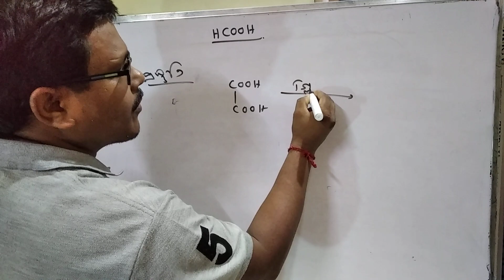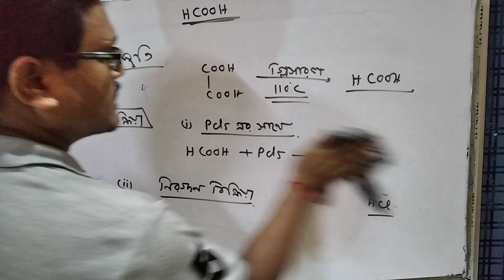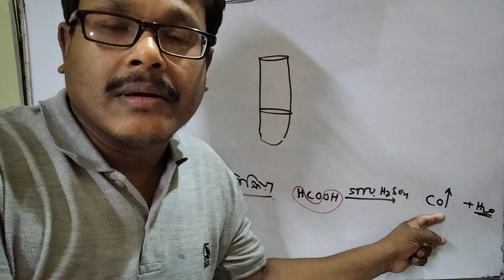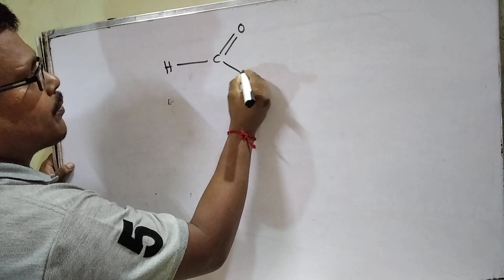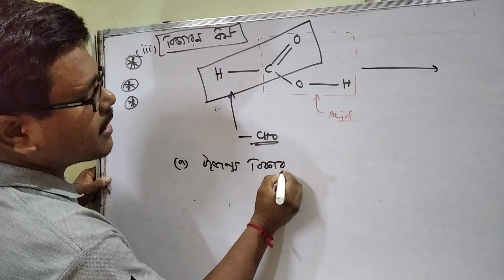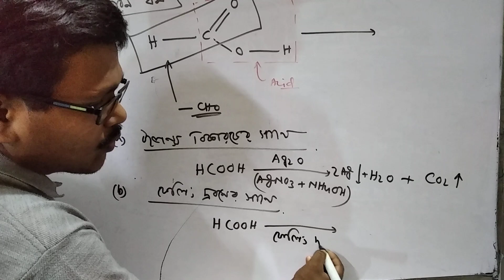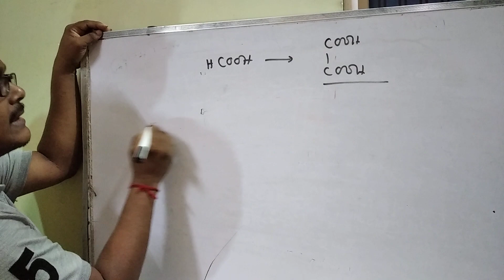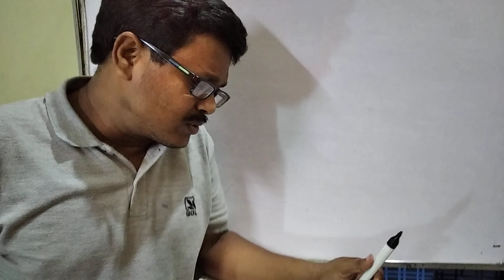Formic Acid||Reducing property of formic acid||class-12/JEE/NEET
Reactions of Formic acid are discussed here.